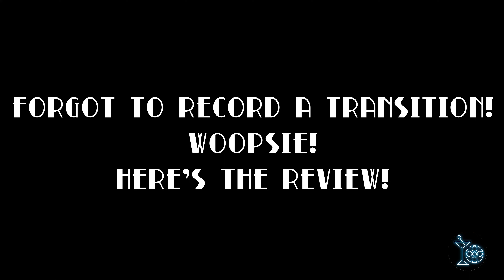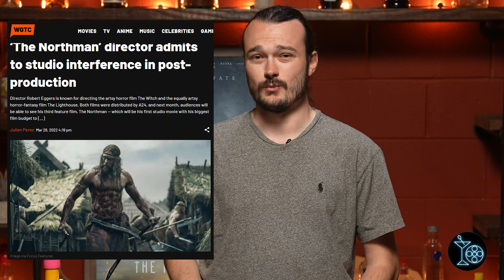The Northman - Movie Review & Cocktail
Welcome to the Martini Shot! Today Brandon reviews the 2022 Viking revenge film, The Northman, and shows you how to make the mead and apple Viking sour, the Gates of Valhalla!

This channel and I do not claim any right over any of the film footage or songs used in this video.

0:00 Intro
0:54 Cocktail Background
2:13 Cocktail Build
8:35 Review
14:58 Outro